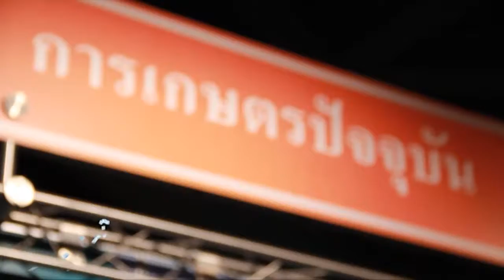Inside NSM ตอน 2 : เกษตรกรรม (เบรก 3)